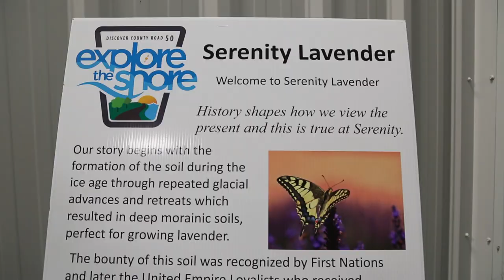Serenity Lavender...Inspirational!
Next up we traveled to Colchester Ontario on the north coast of Lake Erie at the 42nd parallel (same latitude as California and France) and met with Suzanne Dajczak, owner of Serenity Lavender.

Lavandar is perhaps nature's most alluring herb.

It's voluptuous color has inspired artists, painters and photographers alike. We strolled through the flower beds, inhaled the aromas, relaxed and experienced the unique calming fragrance of lavender. Even our indefatigable cameraman was in a trance!

Suzanne introduced us to the wide and varied uses of lavandar...as a culinary herb and as a calming agent in aromatherapy.  Her lavendar products include Lavender Honey Oatmeal, Lavender Sugar, Lavender Bath Salts, Lavender Pillows, Lavender cooking herbs, and, of course, a great variety of aromatherapy pendants.

Wow. Who needs meditation when you can immerse yourself in Lavender and be immediately calmed?

Serenity Lavender is really worth the visit. It's a uniquely tranquil destination experience.